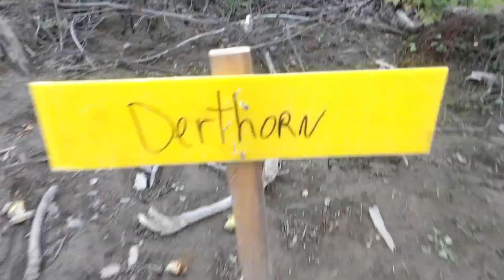Bicolline 2022 Simply Derthorn Part 1: The Odyssey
The absolute, honest truth of our first day back for Bicolline's 25th Grande Bataille. If one is looking for an in dept look of what Bico is like overall, it is not found here.  What is found are a bunch of hooligans who know nothing but being the mindless idiocy that is Simply Derthorn.

Vocal / Words: kikyow
Music / Mix / Mastering: Sakagami Souichi

Gunpoder Tea: Mini Vandals